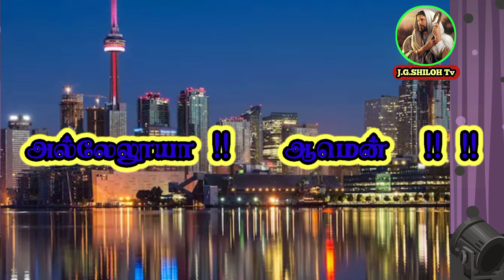ஆண்டவர் படைத்த வெற்றியின் நாளிது பாடல் பாடுபவர் Bro. M. Gnanasekaran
Bro. M. Gnanasekaran
J.G. SHILOH Tv
New perungalathur
Chennai -600063
Chengalpattu District
Tamil Nadu

if you have any prayer request please call

give us your valuable comments.